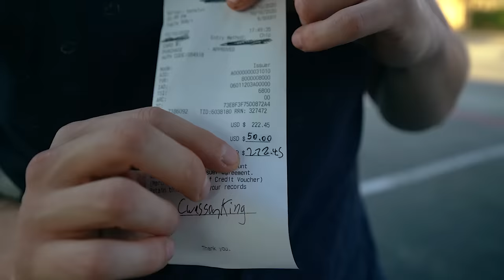$50 Steakhouse Dinner Vs. $250 Steakhouse Dinner | But Cheaper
Going to a steak house is great but it's also gonna cost you a pretty penny. I say we can do this full steak meal completely homemade, on a tight budget with results that are... dare I say better?